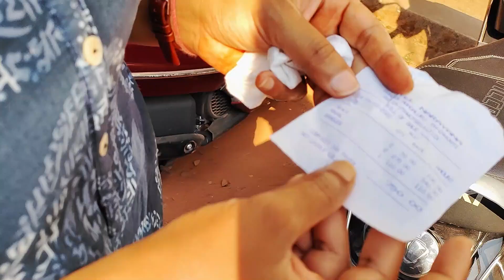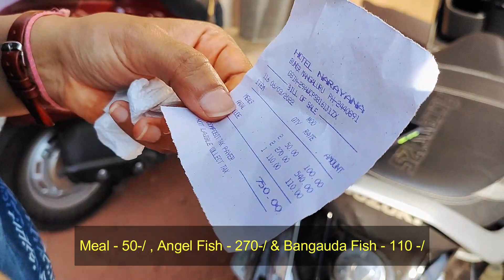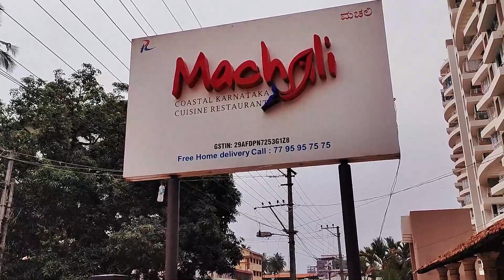Famous Fish Hotel in Mangalore | Narayana Fish Hotel Mangalore | Machali Hotel Mangalore | Sea Food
Famous Fish Hotel of Mangalore | Narayana Fish Hotel Mangalore | Machali Hotel Mangalore | Sea Food

In this channel I am trying to bring some useful , informative and entertaining Vlogs and Travel Tips.

Dosto aaj ki Is video me mai aapko Famous Fish Hotel of Mangalore | Narayana Fish Hotel Mangalore | Machali Hotel Mangalore | Sea Food ke bare bare me batane wala hu . Ummeed hai ki aapko ye video bahut pasand aayegi. Thank you so much.

My Youtube Gears/devices & other household equipment
1.Best mobile phone under Rs 1500
2.Best mike for YouTuber
3.Boya by M1 Lavalier Microphone
4.My DSLR Camera
5.My Microphone
6.My Laptop
7.My Tripod
8.Vlog Camera
9.My Smartphone
10.My Studio Green screen
11.Tripod for mobile phone under 400 Rs
12.Best action Go Pro camera

Keep in touch with us. In our channel, you can see our playlist, we upload videos on different topics.